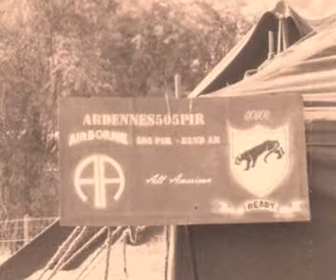camp celles 2010.avi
camp us a celles du 14 au 16mai.